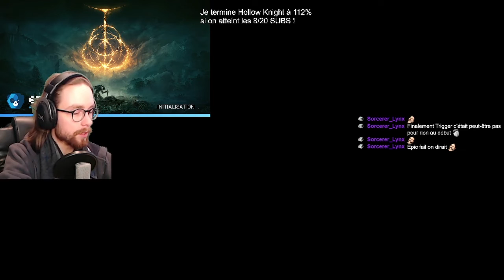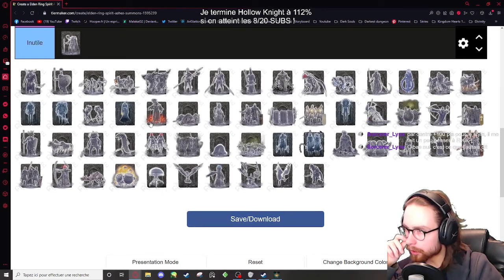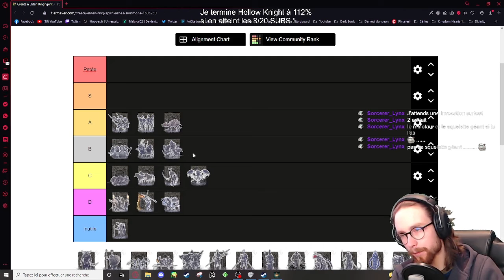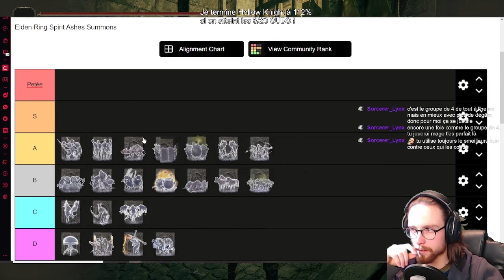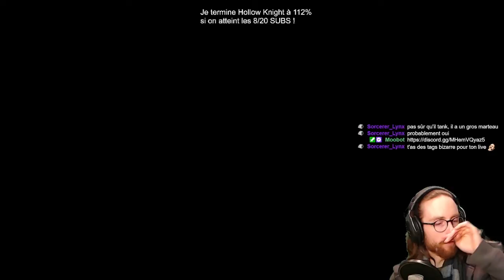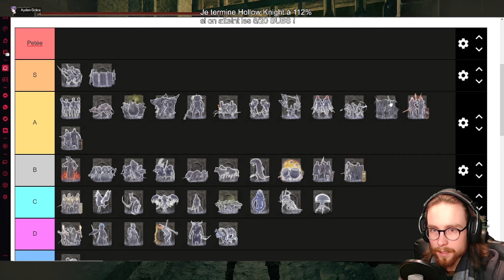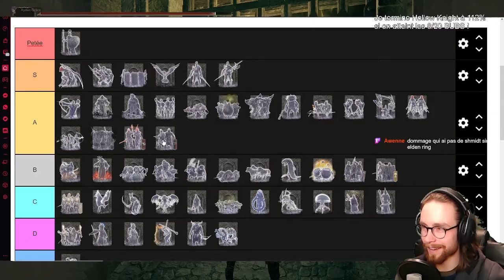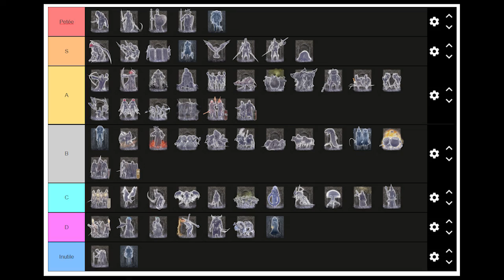Elden Ring tier list des invocations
Cette vidéo est un best of de mes lives sur twitch, c'est la première d'une longue série, que ce soit Sekiro ou sur d'autres jeux !

Si la vidéo vous à plu, n'hésitez pas à la partager et à vous abonner à la chaîne en activant la cloche, c'est un geste tout bête et rapide mais cela permettra de soutenir la chaîne et supporter mes projets.